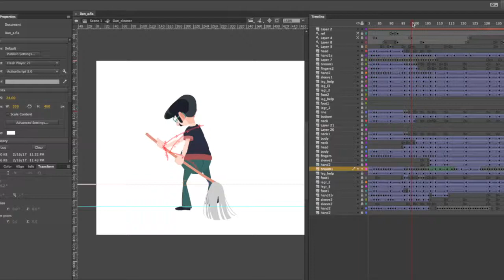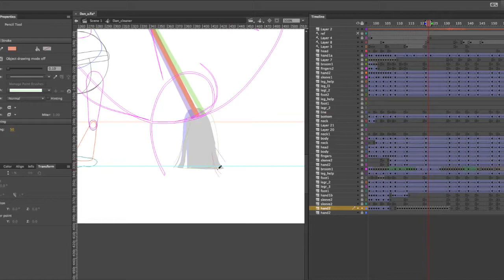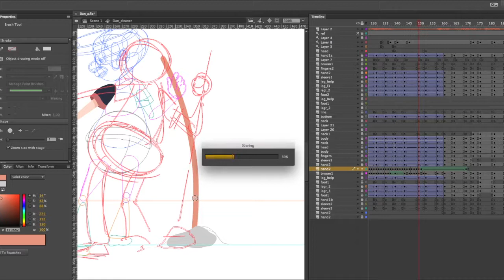The making of... broom animation. in Adobe Animate